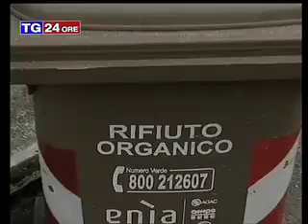Causa collettiva per recuperare l'Iva sulla tassa dei rifiuti